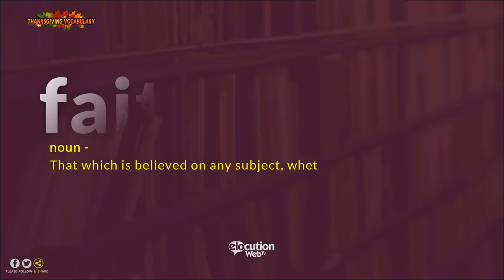How To Pronounce Faith | Pronunciation and Definition (Human Voice)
How To Pronounce / How To Say  Faith.
What Is The Meaning / Definition of  Faith.